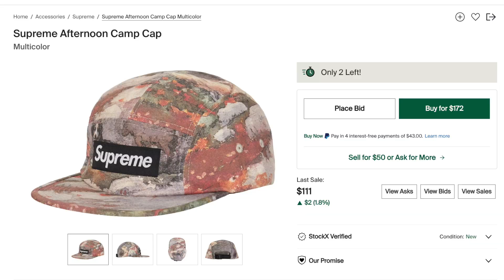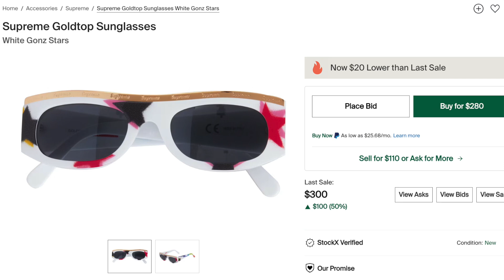SUPREME WEEK 19 - THE FINAL DROP! (Best Resell)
Anyone throwin up big bands for some shades this week?

2. DM proof of subscription to @seattleselect or @8oone
3. I will reply in a few days with a discord link to join my cook group!